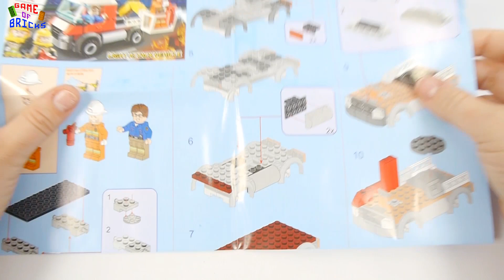Qman Fire Rescue 2802 Light Attack Vehicle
Synergy